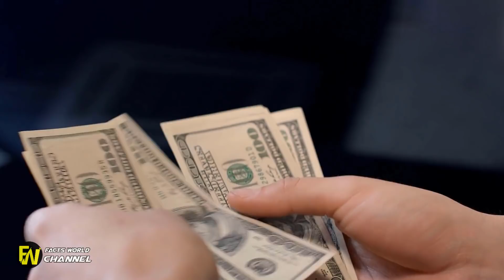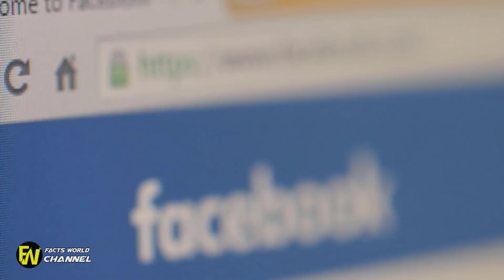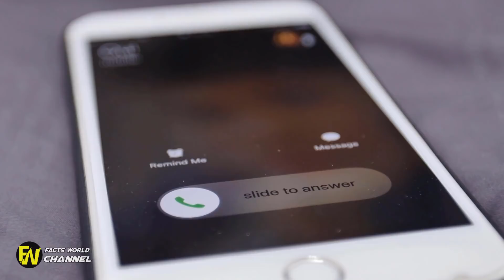A Marine Rushes Home To Greet His Wife, But Is Surprised When He Sees Her.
A Marine Rushes Home To Greet His Wife, But Is Surprised When He Sees Her. Navy Man Hurries To Greet Wife But Sees Her And Finds Out Her Surprise. With three children at home and her husband away in the Navy.

Hero Soldier Returns Home From Service To Find The Most Shocking Sight. Soldier Stands At Attention In Pouring Rain. When She Sees Why She Breaks Down In Tears. The Surprise - Wife surprises Marine husband during his return from year-long deployment.